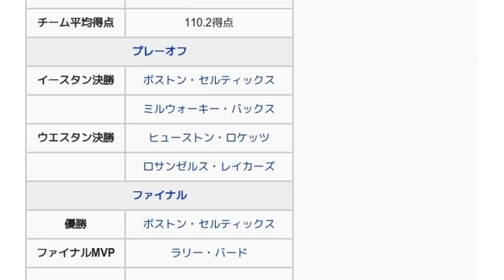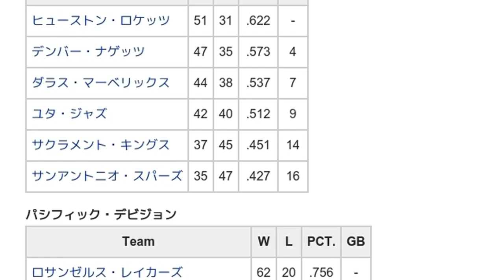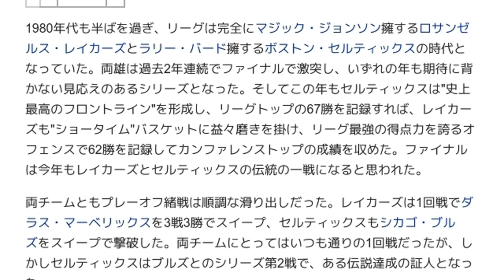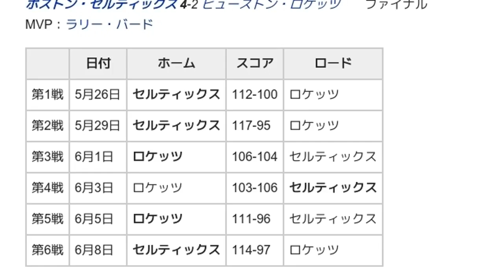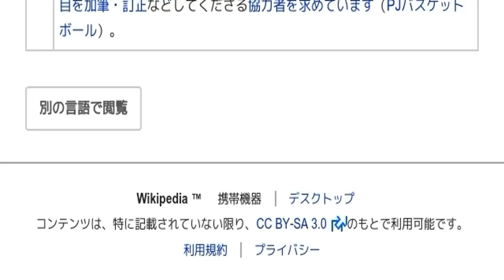「1985-1986シーズンのNBA」とは ウィキ動画